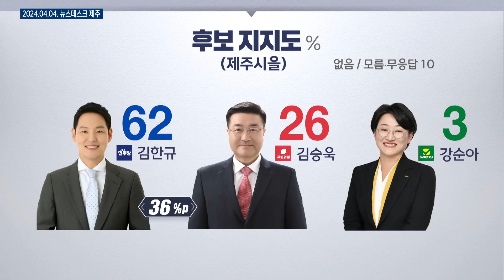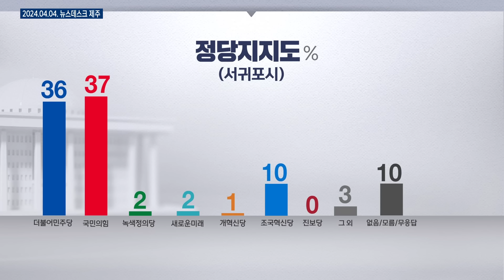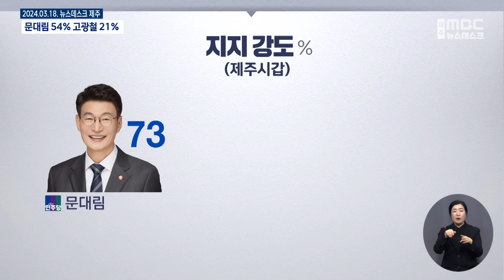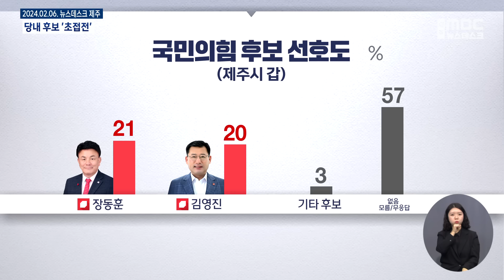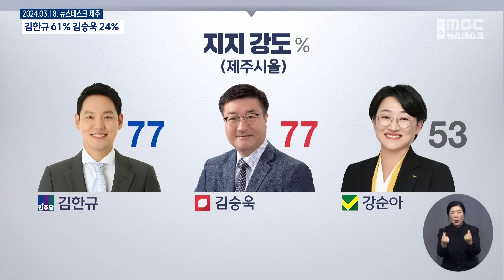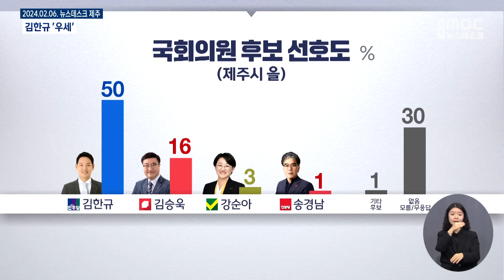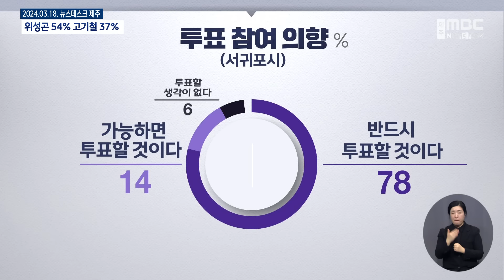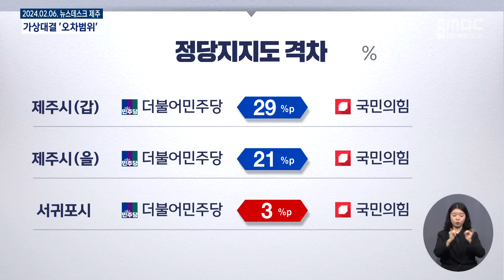여론조사 종합 민주당 전지역 우위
제보는 MBC!!